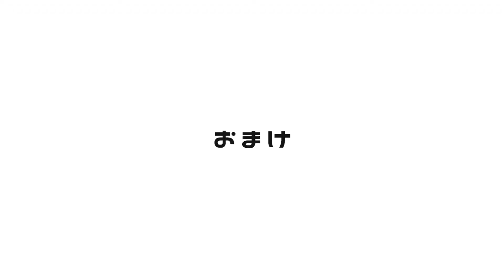砂を固めたら何の形にができたかな？Let's プレミュー[Pre Music]リトミック【0歳〜6歳対象リトミック】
今回は公園をテーマにリトミック♪
砂場でお山を作ろう！！どんどん大きく〜高いお山を作るぞ！

0歳〜6歳のお子さま向けリトミック動画♪

リトミックとは…
音楽教育のためだけではなく、集中力、表現力、想像力、創造力、コミュニケーション力etc..
お子さまの豊かな心と感性を楽しく育みます。

一緒にやってみてね♪

－－－出演－－－－－－－
＼レッスン受けられます♪（ピアノ）／

＼レッスン受けられます♪（キッズコーラスPa・Pa・Pa）／

00:00　イントロ
00:10　リズムにあわせてお山を作ろう
02:57　言葉に合わせて手をたたこう
06:14　次回は